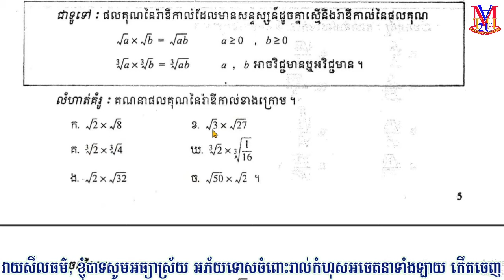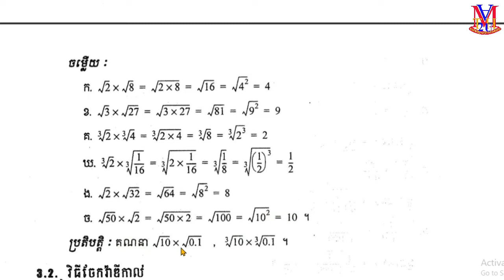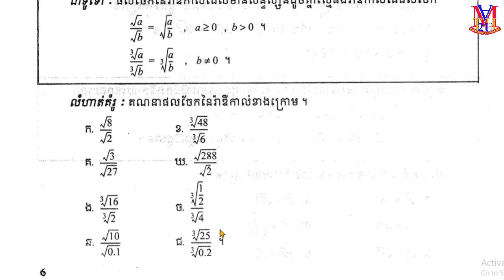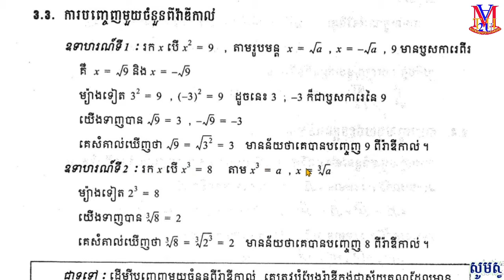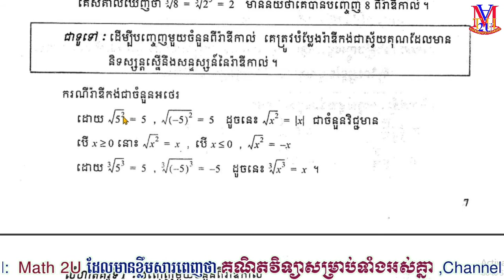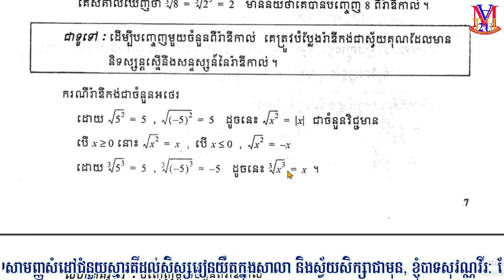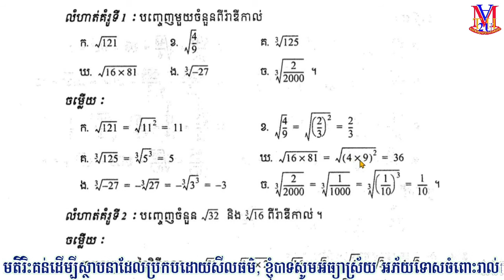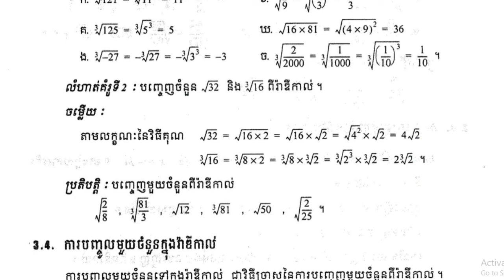B88 [ថ្នាក់ទី9]មេរៀនទី1 ចំនួនអសនិទាន{ប្រមាណវិធីលើរ៉ាឌីកាល់ គុណ ចែក បញ្ចេញមួយចំនួនពីរ៉ាឌីកាល់}Math 2u